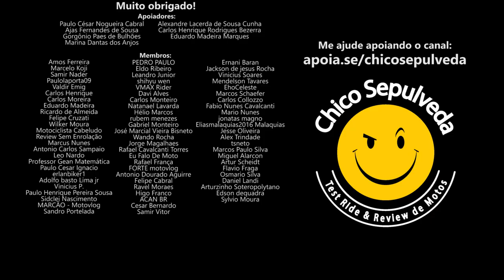Suporte de placa proibido